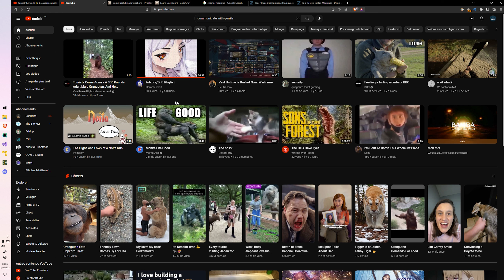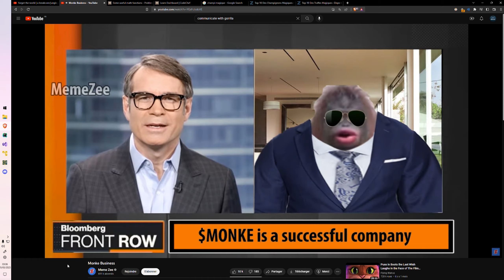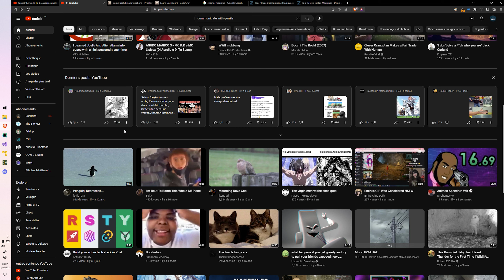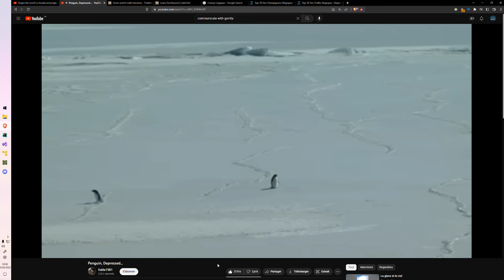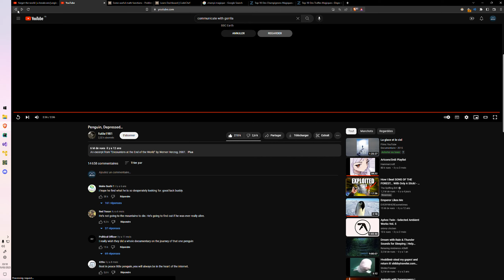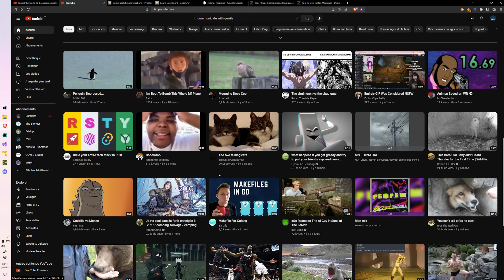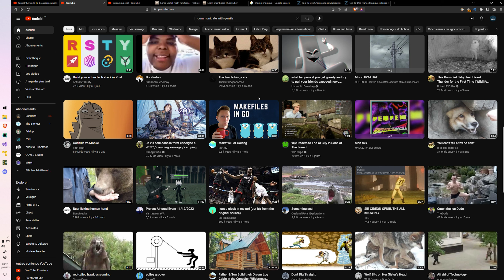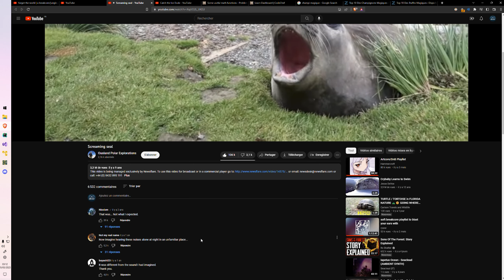wazz singe, penguin 05.03.2023